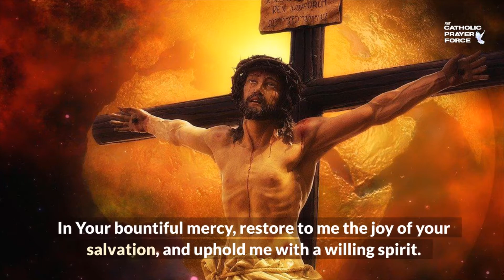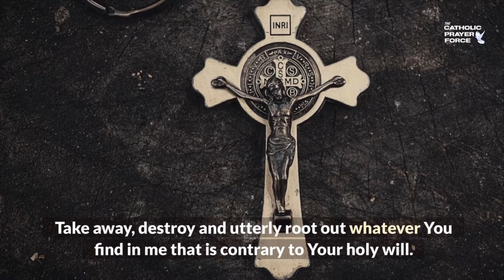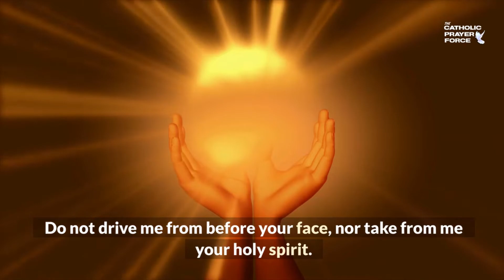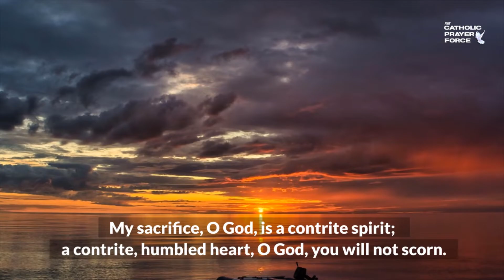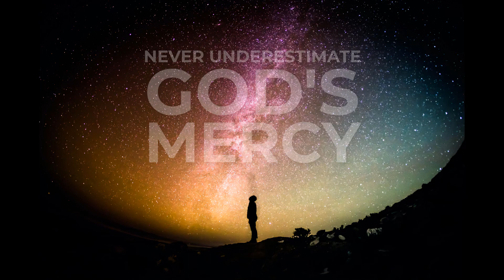Prayers for Forgiveness | God Forgive Me My Sins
When you feel the need for deep, personal prayer for forgiveness, this Catholic Prayer is a good start. Pray it often, especially during Lent or anytime before the Sacrament of Reconciliation. These forgiveness prayers are a popular part of Catholic prayers tradition.

Please feel free to place your prayer requests in the Comments below so other members of our Catholic Prayer Force can include them in their prayers.

Included with these Prayers for Forgiveness:
00:00:10  Beginning Prayer
00:00:28  St. Gemma Galgani's Prayer for the Forgiveness of Sins
00:01:23  Psalm 51, Prayer of David
00:03:20  Act of Contrition

God bless you, and keep praying!